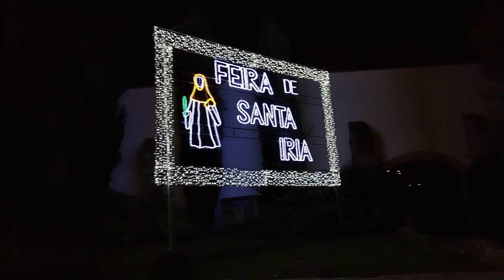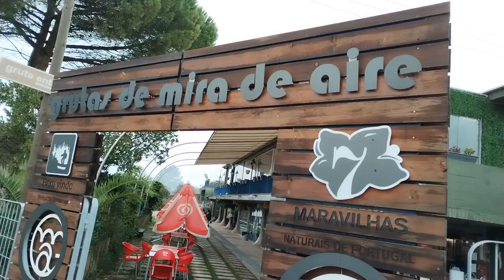Tour d'Europe #14 : 🇵🇹 Road-trip en camping-car à Nazaré - Tomar et Les grottes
🤔 {En bref} 🤔
- Surprise avec cet ancien camping de Tomar qui nous permet de nous loger quasiment dans la ville et de profiter de la ville le jour et de la fête le soir. Un camping entretenu par des SDF et vraiment top !
- On continue sous terre avec la visite des grottes de Mira de Aire.
- Après la terre c'est l'eau. On termine la vidéo avec la belle et douce Nazaré. Une ambiance comme on aime à l'océan.

🔔 Clique sur la cloche pour ne pas rater les nouvelles vidéos !

Si t'as aimé la vidéo, laisse-nous un pouce en l'air 👍  pour nous soutenir !